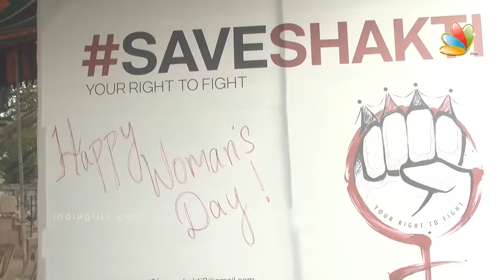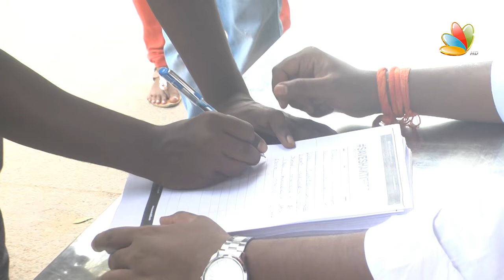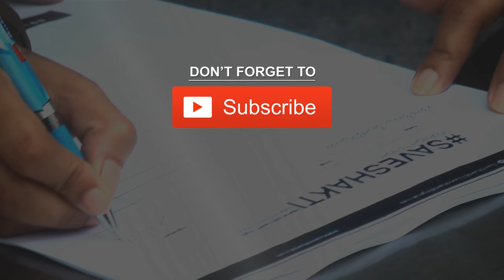This is not for ACTORS PUBLICITY : Radhika Sarathkumar, Siddharth, Varalakshmi @ SaveShakti Campaign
From school girls to the elderly, there was a constant line of people waiting to sign in support of the SaveShakti campaign. Amongst them, were several fans standing eagerly to meet Kollywood stars, who were arriving to express their solidarity. The pack was led by actor Sneha and her husband Prasanna. They were then followed by Nadigar Sangam Secretary Vishal, Danshika of Kabali fame, 'Jayam' Ravi and Director Mysskin. Also in attendance were Venkat Prabhu, Premgi Amaren and Arvind Aakash of Chennai-28 fame.